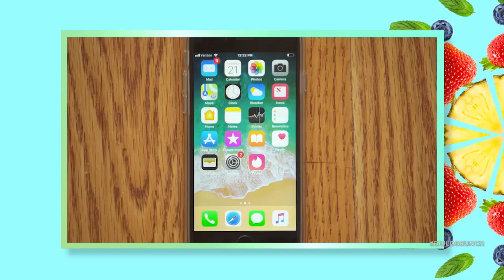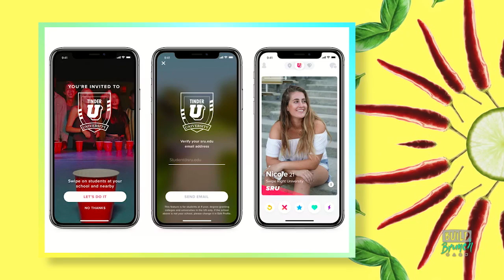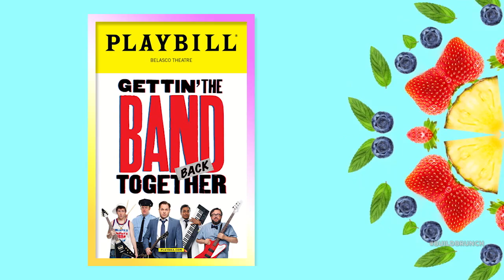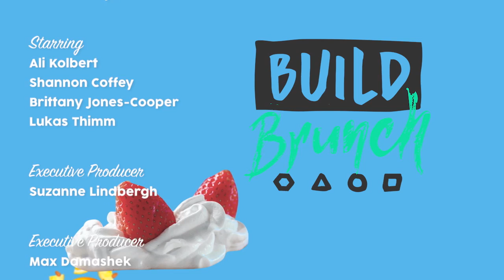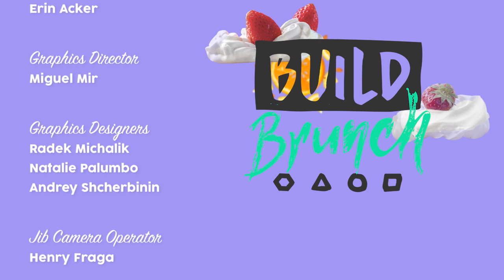BUILD Brunch: August 24, Manu Narayan & Jeff Benjamin Joins The Table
Digital entertainment program BUILD Series takes its popular and extensive live interview show to the next level, adding a new, daily morning talk show “BUILD Brunch," as BUILD Series continues its commitment to bring its fans closer to culture. Airing weekdays at 11am live on BUILDseries.com/Brunch, it will feature a roundtable of diverse, young and influential personalities speaking to breaking news, hot topics and the latest in entertainment. Manu Narayan of "Gettin' The Band Back Together" joins the table, in addition to Jeff Benjamin, K-pop Columnist at Billboard.